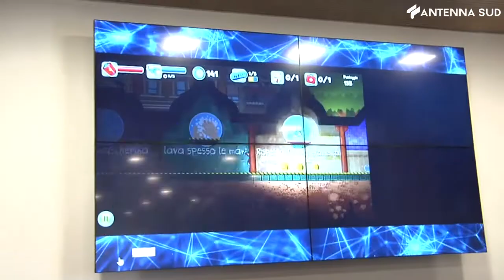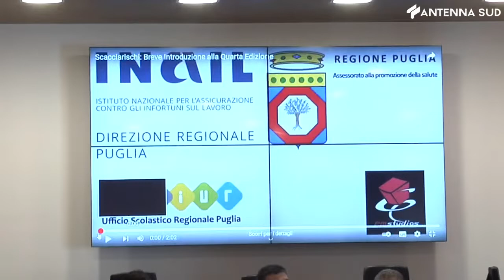14 dicembre 2021 - Imparare a prevenire i rischi dei videogames